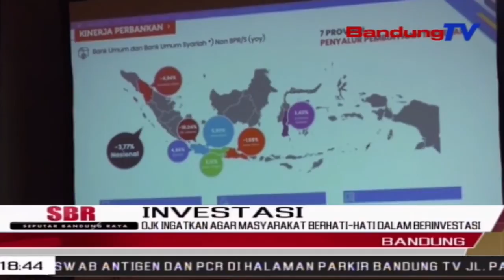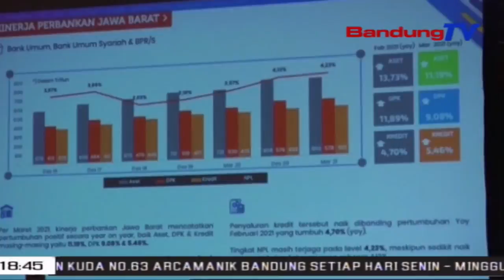OJK Ingatkan Agar Masyarakat Berhati-Hati Dalam Berinvestasi | SBR | BANDUNGTV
SBR | BANDUNGTV | TIARA HASNA | Masih Banyaknya Tawaran Investasi Bodong Yang Beredar Di Masayrakat, Membuat Otoritas Jasa Keuangan Kantor Regional Jabar Mengingatkan, Agar Masyarakat Terus Berhati-Hati Dalam Berinvestasi. Apalagi, Menjelang Lebaran, Biasanya Semakin Banyak Investasi Bodong Dengan Ciri, Penawaran Keuntungan Yang Tidak Wajar Atau Terlalu Besar.